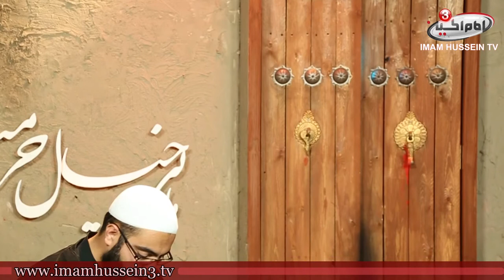Similarities between Lady Fatima (pbuh) and the Night of the Qadir | Mountather Karbalai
In this program, our dear guest Shaykh Mountather al-Karbalai', takes a journey throughout the short life of our Lady Fatima al-Zahra (peace be upon her). In this episode, our dear guest presents the outstanding similarities between our Lady Fatima (peace be upon her) and the Night of the Divine Decree (Laylāt al-Qadr). What similarities lie between the two? God Willing, the answer will be discussed here.